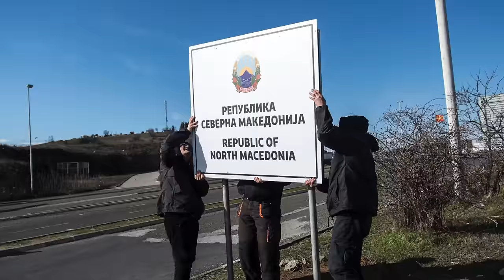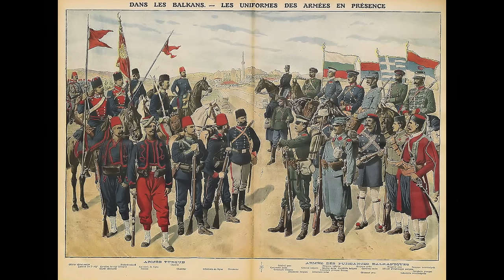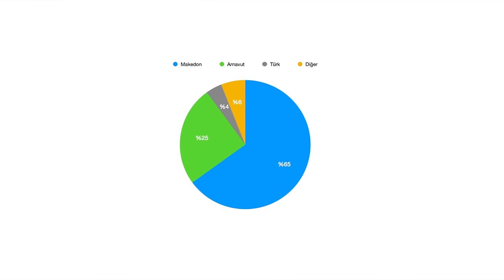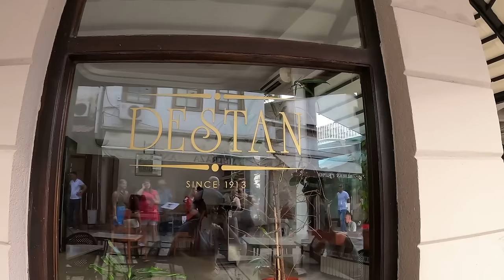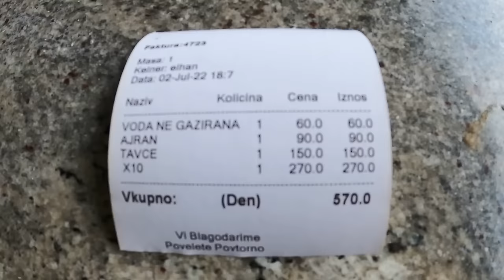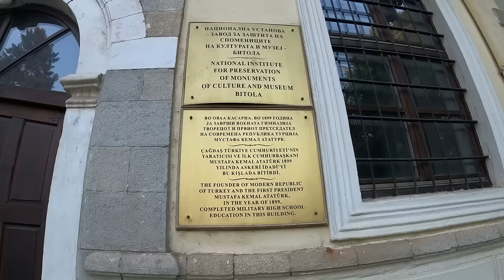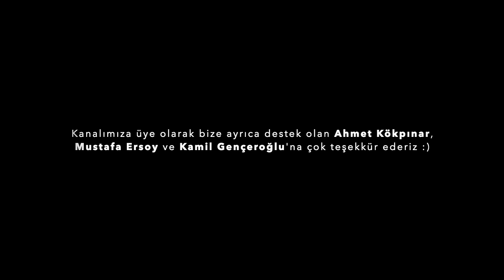Bu Ülkeden Ne İstiyorlar?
Herkese merhabalar,

2022'de seyahat ettiğimiz Kuzey Makedonya'yı sizlere tek bir video halinde tekrar hazırladık. İyi seyirler!

0:00 Kuzey Makedonya Giriş
0:56 Üsküp Havaalanı Varış
1:25 Üsküp Şehir Merkezi
2:49 Üsküp Otel
3:41 Şiddetli Yağmur
4:24 Kuzey Makedonya Hakkında
5:26 Üsküp'te Gezilecek Yerler
6:19 Yemek, Tatlı
8:32 Üsküp'ün Hissettirdikleri
9:42 Protesto
10:19 Üsküp 1. Gün Sonu
11:23 Manastır'a Gidiyoruz
12:42 2. Gün Öğle Yemeği
13:50 Manastır Treni
14:32 Manastır'a Varış
16:32 Manastır Askeri İdadisi
17:25 Manastır Sokakları
18:40 Manastır Hakkında
19:19 Manastır'da Gezilecek Yerler
20:35 Manastır'da 2. Gün
22:09 Manastır Otel
22:47 Ayvarlı Sandviçler
23:56 Ohrid Bileti Alıyoruz
24:47 Ohrid'e Gidiyoruz
25:39 Ohrid Varış
26:13 Ohrid Otel
27:02 Capone Pizza
27:42 Ohrid Gölü
28:17 Ohrid Hakkında
29:03 Çar Samuel Kalesi
30:55 Ohrid Gölü'nde Yüzüyoruz
34:37 Aziz Jovan Kilisesi
36:24 Ohrid Sokakları
37:21 Akşam Yemeği
38:07 Ohrid Plajları
39:53 Öğle Yemeği
40:17 Kano Kiraladık
43:42 Kurtarıldık
44:28 Yağmurda Göl Keyfi
45:35 Hava Bozdu
46:41 Kuzey Makedonya Kapanış